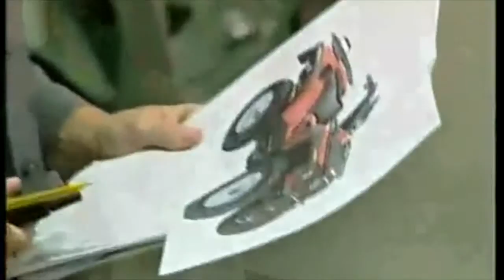About Peg Perego - Research and Development【著重研發 一絲不苟 】